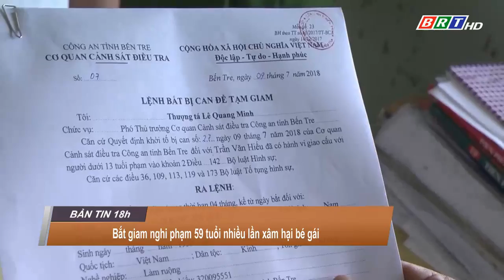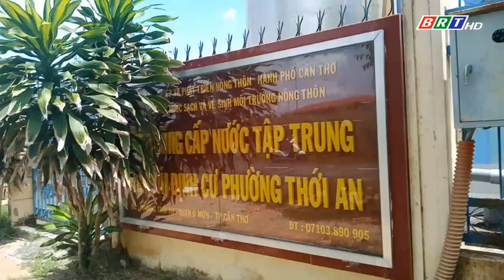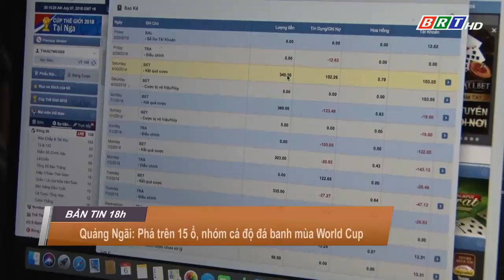Bản tin 18h ngày 12/7/2018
1. Nhiều bạn trẻ Sài Gòn xuống Bến Tre ăn sầu riêng giá 19.000/kg.
2. Một kho chứa vải bốc cháy ngùn ngụt lúc rạng sáng.
3. Người dân ở TP Cần Thơ không dám uống nước máy vì bị đóng cặn.
4. Nam thanh niên dùng súng tấn công hai cô gái do mâu thuẫn tình cảm.
5. Bắt giam nghi phạm 59 tuổi nhiều lần xâm hại bé gái.
6. Phút đời thường hôm nay hãy cùng đến thăm quán ăn 0 đồng đầu tiên tại Tiền Giang.